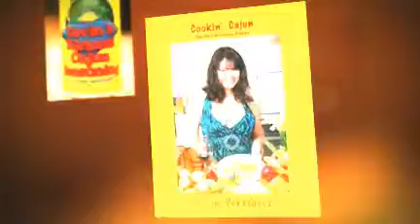Devin's Kickass Cajun Seasoning Specials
Devin's Kickass Cajun Seasoning specials! Order both Cookin Cajun and Devin's Kickass Cajun Seasoning to create dozens of sinfully delicious Cajun dishes.